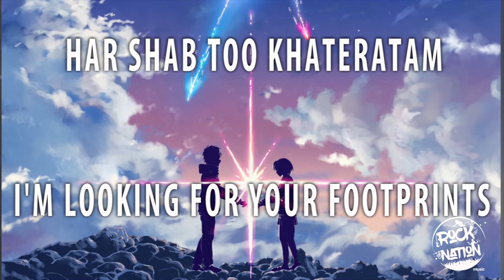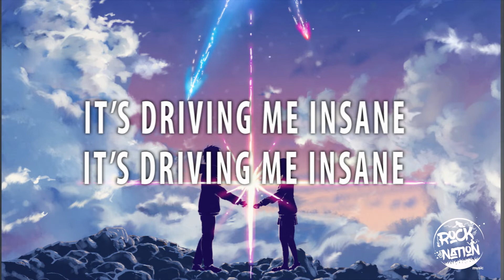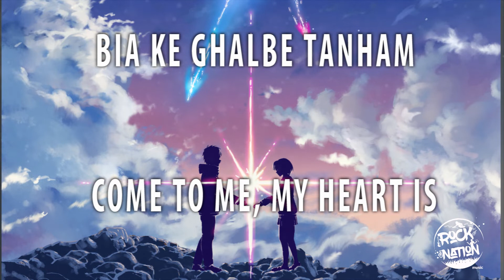Arash - Dooset Daram (English Lyrics Video)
We hope you guys like this video. If the right owners want to remove this video from my Channel. I will delete the video as soon as I can.
Non-Profit Channel.